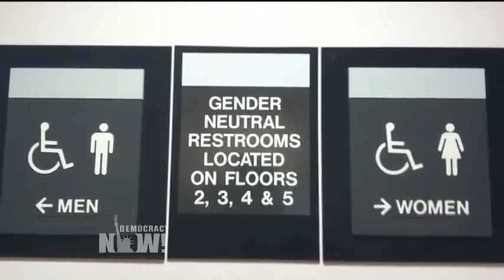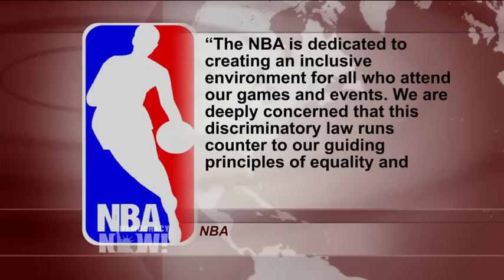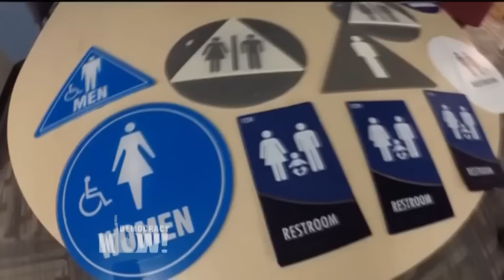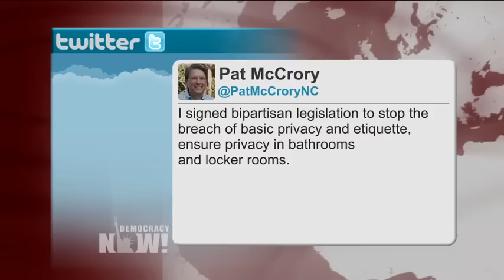Bullied by the Government: North Carolina Sued After Enacting Sweeping Anti-Transgender Law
- In North Carolina, the American Civil Liberties Union has filed a lawsuit challenging a sweeping new law banning local governments from passing laws prohibiting discrimination against LGBT people in public accommodations. The law, House Bill 2, commonly known as the "bathroom bill," is widely considered to be the most wide-ranging anti-trans law to take effect this year. It was introduced after the city of Charlotte passed its own ordinance seeking to protect the right of transgender people to use the bathroom that matches their gender identity. In response, the North Carolina Legislature convened an emergency one-day session, at the cost of $42,000, to push through the statewide law HB 2. Within hours of its introduction, the bill was pushed through both the House and the Senate, despite the fact that Senate Democrats walked out in protest. North Carolina Governor Pat McCrory signed the legislation late Wednesday night. On Monday, the ACLU announced it was challenging the law’s constitutionality.

We speak with ACLU staff attorney Chase Strangio about the law’s impact in North Carolina. "It means, first and foremost, that trans people have to live in a state in which they know that their government is willing to actively participate in the harassment and bullying of them," Strangio says. "But it also means that trans people are now completely unable to participate in public life, because trans people have no idea where they’re supposed to go to the bathroom." We also speak with Payton McGarry, a student at the University of North Carolina at Greensboro and a plaintiff on the ACLU lawsuit against HB 2.